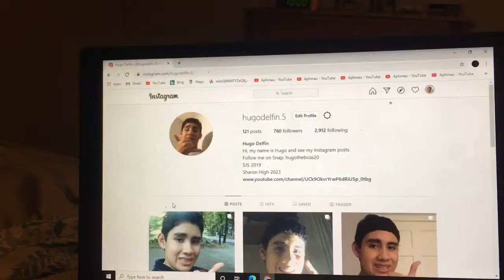Hugo Vlog 2: Weekend Vlog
Hey guys, today I'm showing what I did over the weekend.